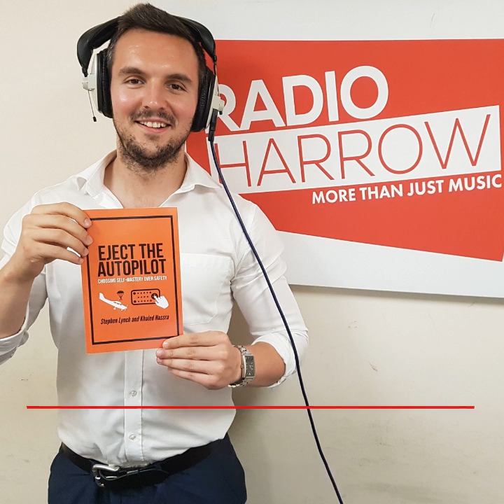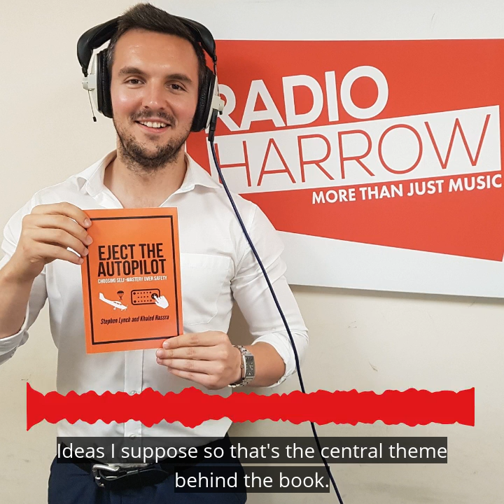The Autopilot System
We can empower ourselves to undo our conditioning to become the authors of our own stories